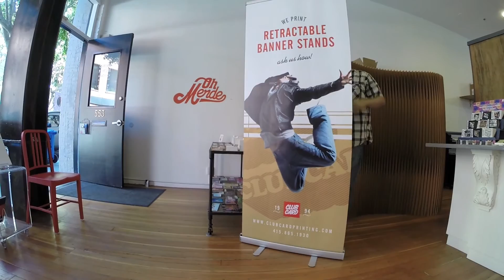How Banner Stands Are Made, Retractable Banner Stand Printing At Clubcard | Clubcard TV